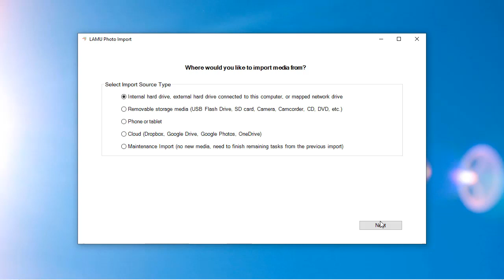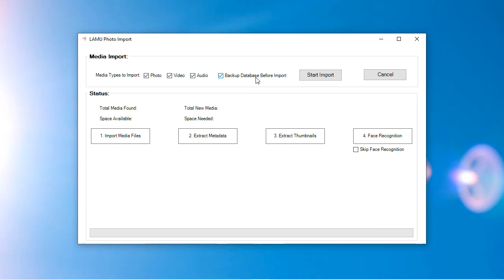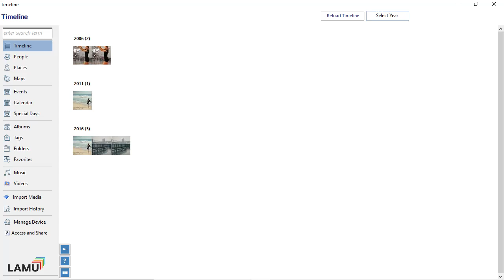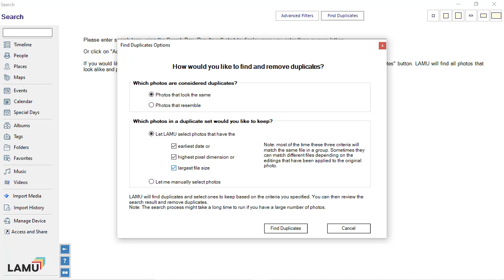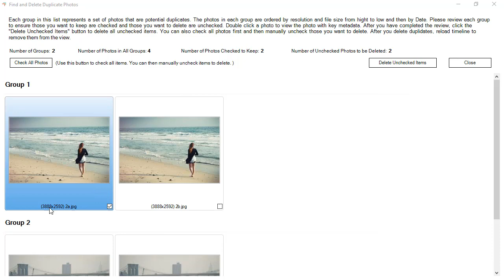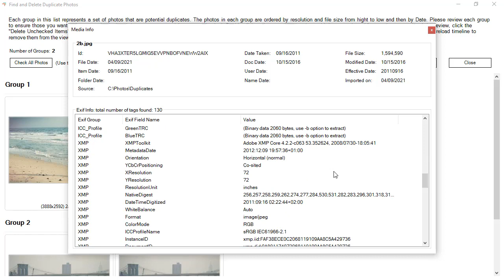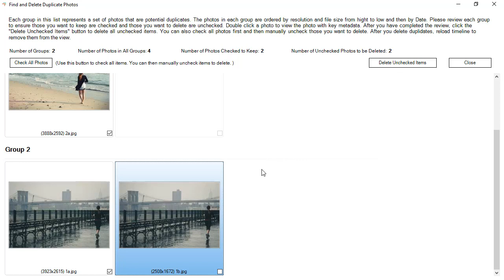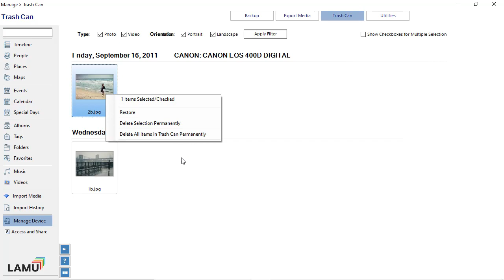Find Duplicates -- Organize Photos with LAMU 3 18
This video demonstrates how LAMU handles duplicate photos.
When LAMU imports photos, exact duplicates of photos are automatically skipped. There is a second type of duplicate files: the pictures in the two files look the same or very close to our eyes, but the file contents are different. They may have a different resolution, they may contain different metadata, etc. You can use LAMU's find duplicates feature to identify and remove these duplicates.